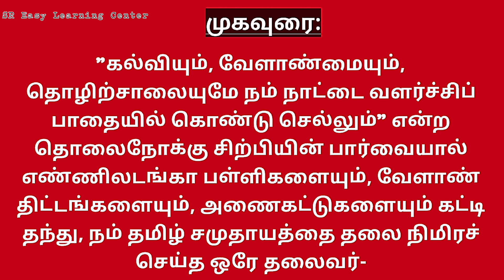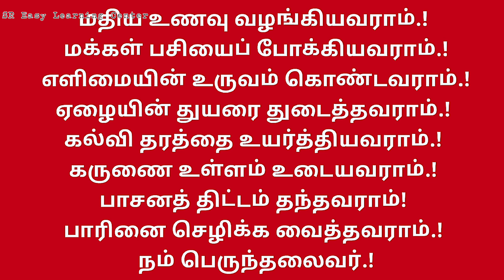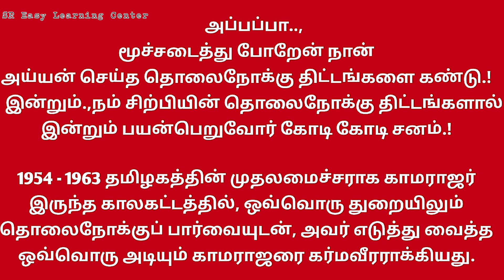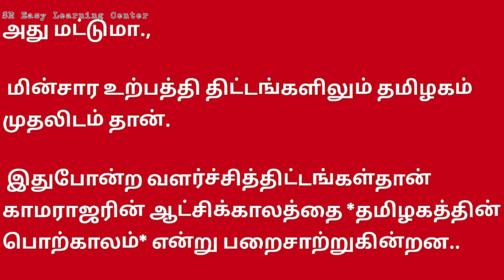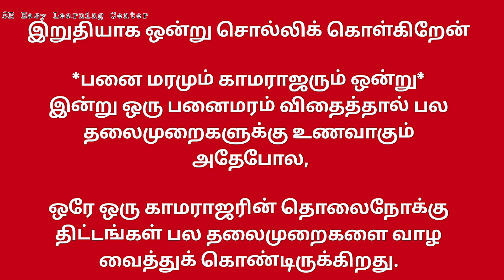காமராஜர் பேச்சு‌போட்டி.‌ kamarajarspeech for students. காமராஜர் கட்டுரை போட்டி ₹தொலைநோக்குசிற்பி